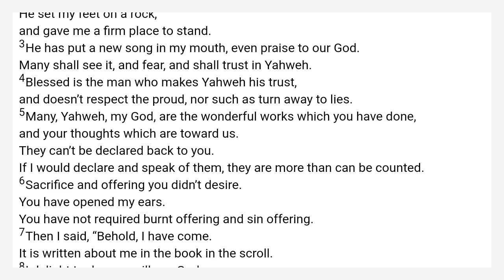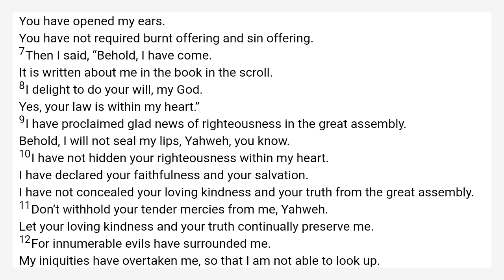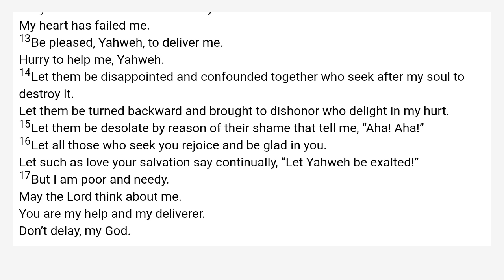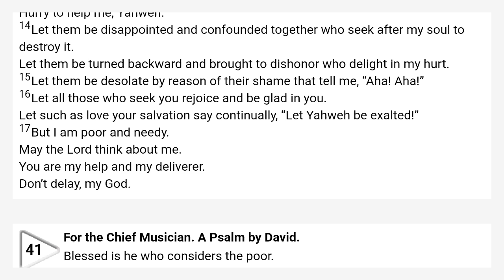Psalms 40 World English Bible — WEB